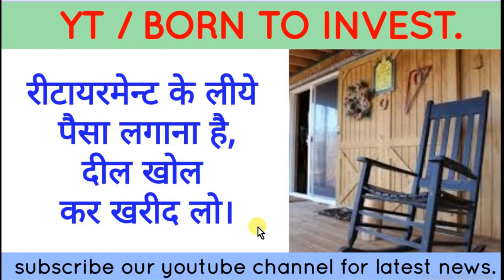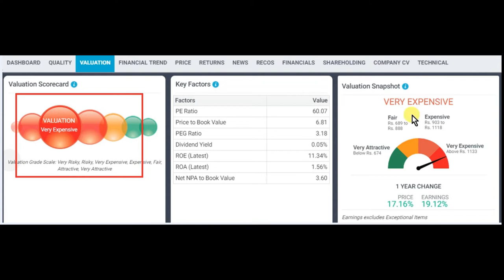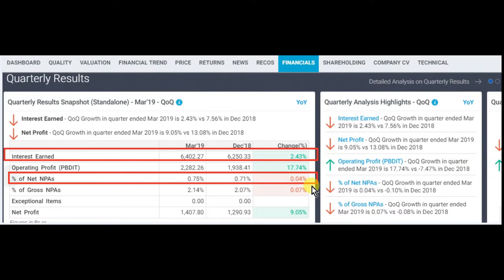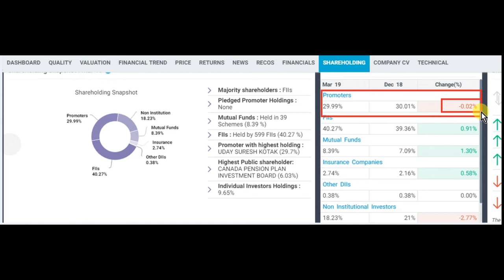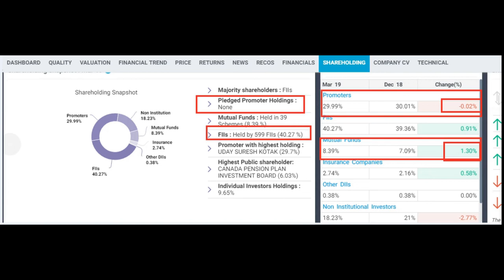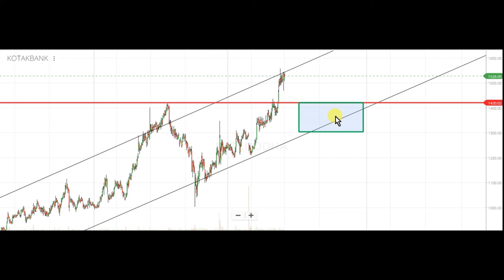रिटायरमेंट के लिए पैसे लगाने हे दिल खोल कर खरीद लो || maltibegger || stockmarket news and advise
रिटायरमेंट के लिए पैसे लगाने हे दिल खोल कर खरीद लो , maltibagger stock

1) FULL COURSE, FROM BASIC TO ADVANCE LEVEL.
2) ONLY LONG TERM INVESTMENT COURSE.
3) ONLY SWING / POSITIONAL TRADING COURSE.
4) ONLY INTRADAY TRADING COURSE.

1) BASIC KNOWLEDGE  ABOUT STOCK MARKET.
2) MANAGEMENT ANALYSIS
3) FUNDAMENTAL ANALYSIS
4) LONG TERM INVESTMENT STRATEGY
5) VALUE INVESTING
6) SWING/POSITIONAL TRADING STRATEGY
7) INTRADAY TRADING STRATEGY
8) CANDLESTICK & CHART KNOWLEDGE
9 PORTFOLIO MANAGEMENT